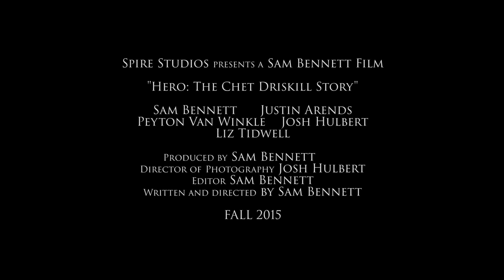Hero: The Chet Driskill Story (Official Trailer)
The years most exciting new film! (Actually expected by the end of January--with some character and plot changes).